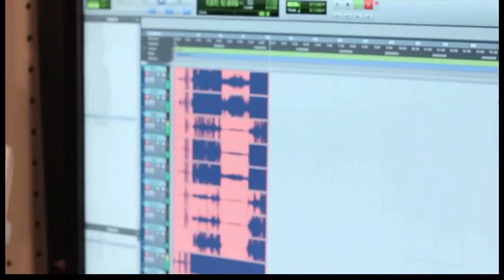Peter Erskine New Trio (feat. Vardan Ovsepian and Damian Erskine) "Every Tomorrow"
Peter Erskine (drms)     Vardan Ovsepian (pno)     Damian Erskine (bs)
playing "Every Tomorrow" (by Vardan Ovsepian) from the album, "Joy Luck".

Joy Luck now available at fuzzymusic.com or most places music is sold.

Video taped in Santa Monica, CA by Janek Gwizdala in 2011.
Recorded at Puck Productions